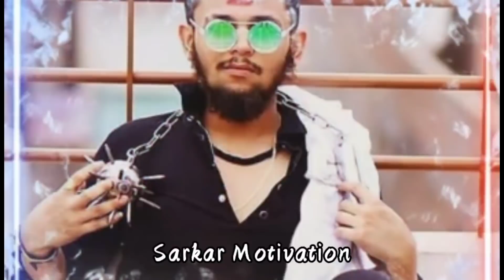Durlabh Kashyap King of ujjain / Attitude Wala Biography / How was Durlabh In His Childhood gang💥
This video is only for knowledge not to concurrence any person to be a gangster

Friends main aapse yahi bolunga ki aap sahi chijo ko apne life me utare and jo galat chij hai usko ignore kare...

I have not any relationship with durlabh Kashyap. I am a content creator so it's my work to create more content... for awareness

Durlabh Kashyap King of ujjain City | Attitude Wala Gangster | Youth Most Viral Gangster

Durlabh Kashyap King Of Ujjain City 💥 | Attitude status of durlabh Kashyap

Durlabh Kashyap King 👑 Of Ujjain City

This video is to spread positivity not to convince for bad work.

Guys I hope You Like This Video

Hit Like

Tell Something In Comment Section

▶️ Camera - This time i have no any camera

▶️ Popup Filter

▶️ Ring light

▶️ Selfie stick